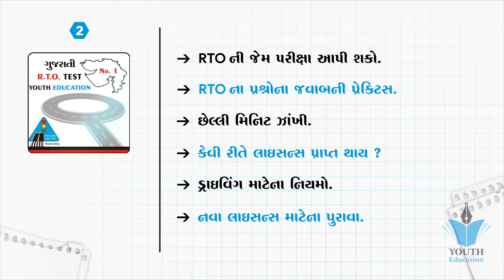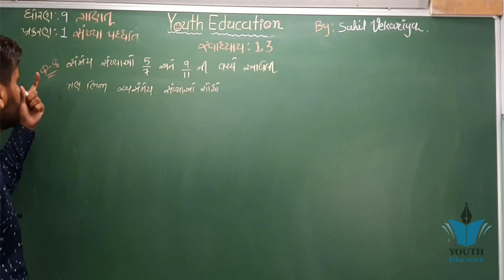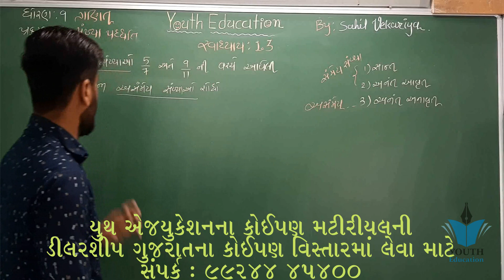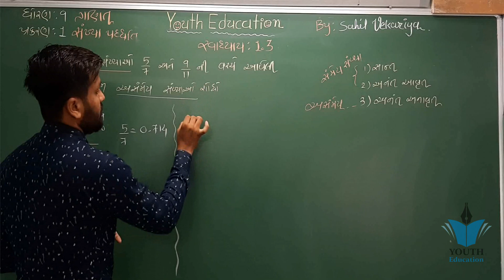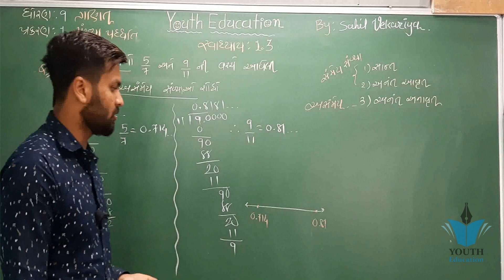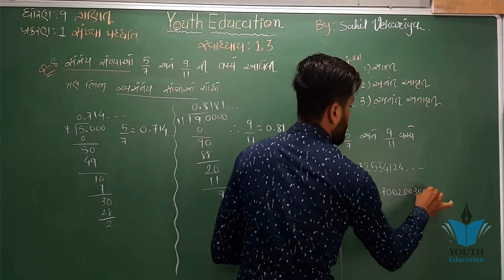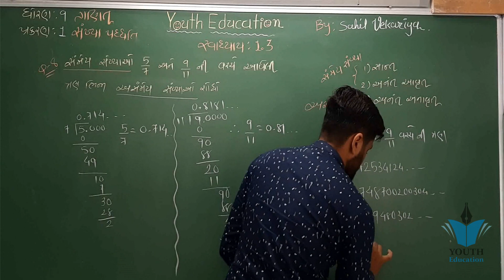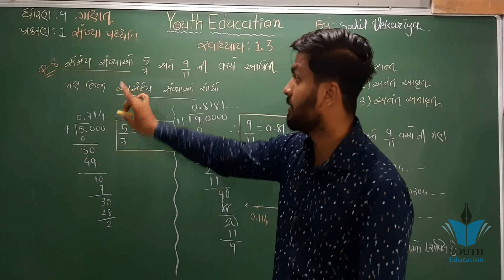Std 9 maths ch 1 (સંખ્યા પધ્ધતિ) | ધોરણ ૯ ગણિત પ્રકરણ ૧ ( સ્વા 1.3 : Q - 8) ( ભાગ 23) Sahil Vekariya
STD 9 MATHS CHAP 14 HERON'S FORMULA MCQ SOLUTION

9th Maths Chapter 1 Number System Part 1

Number System (Chapter 1): CBSE Class 9 IX Maths

Number Systems - CBSE Class 9 Mathematics
Chapter 1 - Number Systems || NCERT || Class 9 || Mathematics || Hindi

Ex 1.6 class 9 chapter 1 number system By Akstudy 1024 hindi

#13 Ex 1.5 class 9 how to represent root 9.3 on number line

Full Ex 1.5 Ch 1 Number System Class 9 Maths RBSE / CBSE Ncert Solution In Hindi

Number System - ep01 - BKP | cbse class 9 maths chapter 1 explanation

Number Systems Ex 1.1 Q - 1 Page No 5, Maths Class 9th

9th Class Maths, Exercise 1.1- Question no 1 to 3 - Math Ch 1 Matrices - Matric part 1 Maths

#12 Ex 1.5 class 9 chapter 1 Number System Q2 By Akstudy 1024

Introduction - Number Systems Class 9th Maths

Important questions of 1st chapter Number System class 9 CBSE

Number Systems Ex 1.2 Q - 2 Page No 8, Class 9th Maths

Class - 9th, Ex - 2.3, Q 1 (i), (ii),(iii) (POLYNOMIALS) Maths NCERT CBSE

Number Systems Ex 1.3 Q - 3 Page No 14, Class 9th Maths

MATHS-IX-1-01 Number system intro. Pradeep Kshetrapal channel

Class - 9th, Maths Ex - 12.2 Q - 3 ( Heron's Formula) Solution CBSE NCERT

STD 9 MATHS CHAP 1 ગણક્રિયાઓ

9th Maths Chapter 1 Number System Part 4 (Exercise 1.3)

Class 9th , Ex - 9.2 Qno - 1 ( Areas of Parallelograms and Triangles ) CBSE NCERT

Class 9 Maths Chapter 1 Number System in Hindi
suresh lecturer
Class 9th Maths Chapter 1 ( Number System ) CBSE NCERT solved
9th Maths Chapter 1 Number System Part 1

Number Systems || Part 1 - Classification of Numbers || NCERT - Class 9 - Mathematics || 2018

Maths class 9 Ex 1.1 All Questions | Kunal Kishor | GyanAbhiyan, Maths Chapter 1 class 9, Number Sys

#2 Ex 1.1 class 9 Number System NCERT Solution By Akstudy 1024

CLASS 9 MATHS NCERT SOLUTIONS CHAPTER 15 PROBABILITY EX 15 1 IN HINDI

✔How to prepare for exams in class 9 Cbse.|Best Tips| 100% Working.

SSC Class 9 | Geometry | Trigonometry | Practice Set 8.2

Class 9th , Ex - 1, INTRODUCTION ( NUMBER SYSTEM ) CBSE NCERT

Number Systems || Part 2 - Exercise 1.1 || NCERT - Class 9 - Mathematics || Hindi

#5 Ex 1.2 class 9 chapter 1 Number System ncert solutions By akstudy 1024

Full Ex 1.2 Ch 1 Number System Class 9 Maths CBSE Ncert Solution In Hindi

#15 Ex 1.6 class 9 chapter 1 number system By Akstudy 1024 hindi

(exercise 12.2,q-1) 9 Maths Chapter-12 "હેરોનનું સૂત્ર" gujarati medium ganit

(exercise 10.4,q-1) 9 maths Chapter-10 "વર્તુળ" vartud Gujarati medium ganit

Exercise 14.4,q-1) 9 Maths chapter-14"આંકડાશાસ્ત્ર" statistics madhyak madhyasth bahulak gujarati

Std 9 maths ch 9 ધોરણ ૯ ગણિત પ્રકરણ 9 સ્વાધ્યાય 9.2 - By : Bhavin Dudhat

td 9 Science IMP NCERT || Std ix Science imp paper solution NCERT || Dipak

9th Maths Chapter 1 Number System Part 1

Std 9 maths ch 1 Thiory | ધોરણ ૯ ગણિત પ્રકરણ ૧ થીયરી ( ભાગ 1 ) : By - Sahil Vekariya